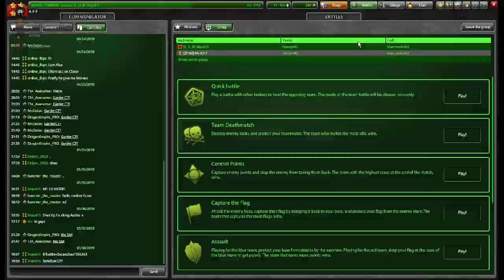TankiOnline Road To Legend Match Making With Mr-A.F.F !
►Discord Name : Majed-9 TO#0444
►Songs Used In Video
►Fakear - Something Wonderful (feat. Ana Zimmer)
►Rihanna - Drunk On Love
►Whales & ggnoaa - Paranoia (Lyrics)
►TankiOnline Accounts
►Majed-9 (Main Account)
►Shehab_Alshami (Brother Account)
►jimbobj2014
►Asian.Tiger
►Majed_RTL